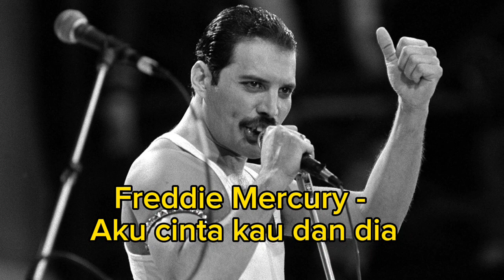Freddie Mercury - Aku cinta kau dan dia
Aku cinta kau dan dia by Freddie mercury ( Ai Cover )